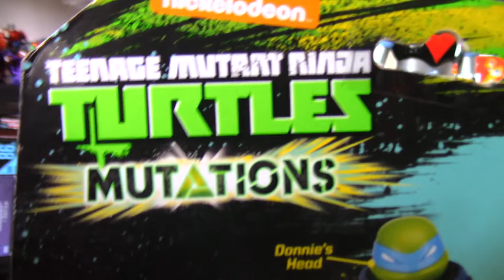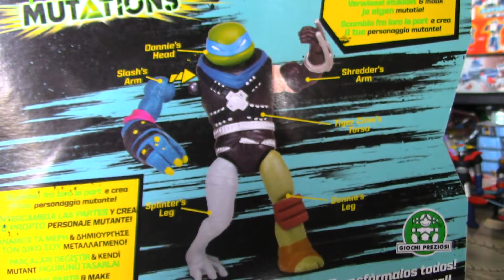TORTUES NINJA/TEENAGE MUTANT NINJA TURTLES SPLINTER MUTATIONS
TORTUES NINJA